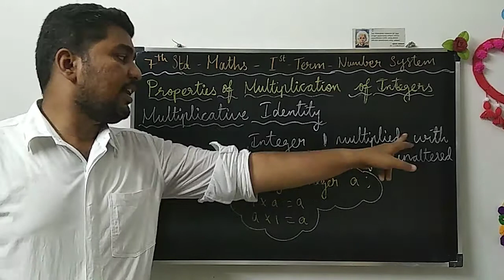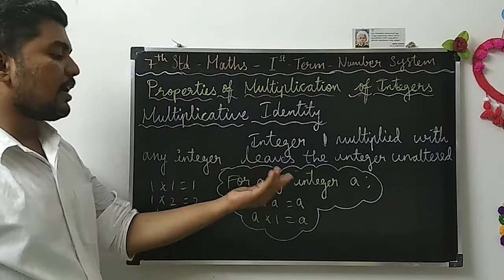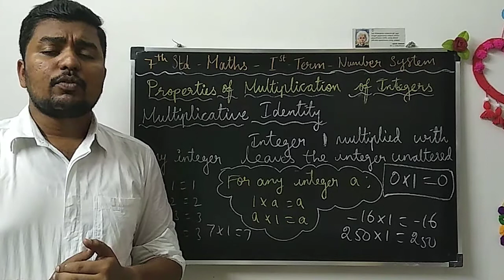7th std maths- 1st term- Multiplicative Identity property - Properties of Multiplication of Integers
hello everyone

 In this video you will learn about multiplicative identity property of integers.

by..
S.Sathiskumar,
Teacher.
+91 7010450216